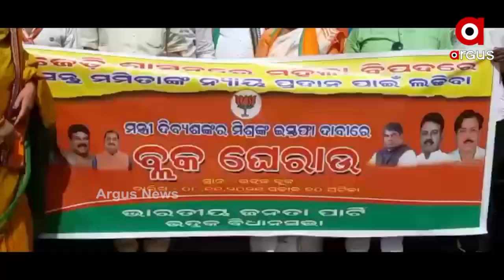ବିଜେଡି ସରକାରରେ ମହିଳା ଅସୁରକ୍ଷିତ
ମମିତା ମେହେର ହତ୍ୟାକାଣ୍ଡ ଘଟଣାରେ ରାଜ୍ୟ ସରକାରଙ୍କୁ ଟାର୍ଗେଟ କରିଛି ବିଜେପି । ମନ୍ତ୍ରୀ ଦିବ୍ୟ ଶଙ୍କର ମିଶ୍ରଙ୍କ ଇସ୍ତଫା ଦାବିରେ ବ୍ଲକ ଘେରାଉ ।